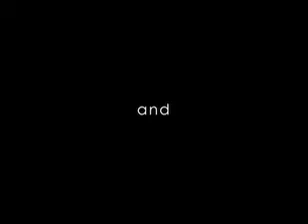TriggerBrothers_dl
caption